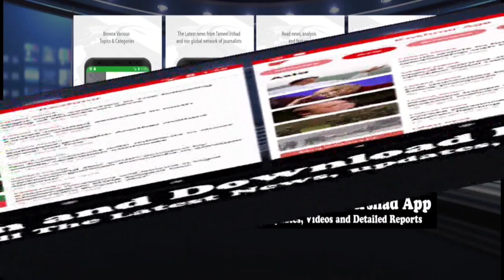Security forces intensifies frisking in Lal chowk Srinagar city.